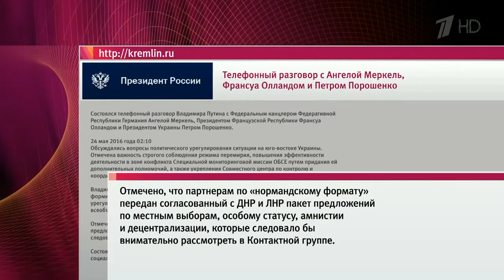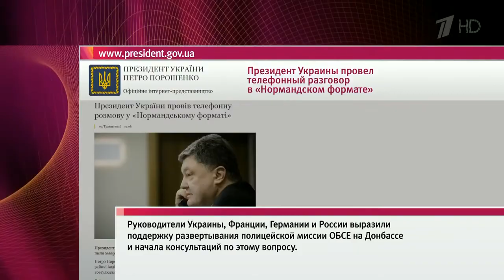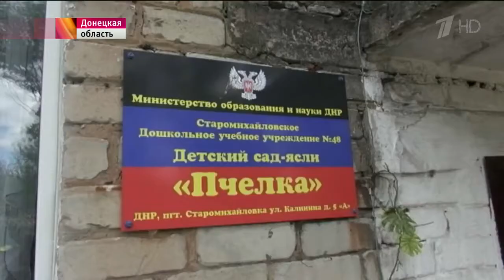Россия предложила новый пакет мер, направленных на урегулирование в Донбассе